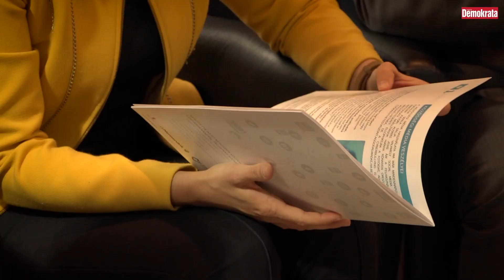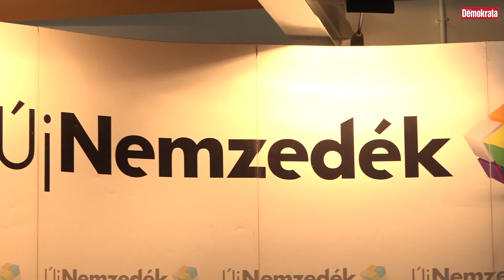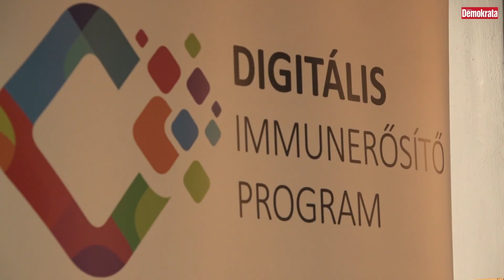Digitális Immunerősítő Program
Beszélgetés Illés Boglárka ifjúságpolitikáért és esélyteremtésért felelős helyettes államtitkárral.

Riporter: Bécsi Éva

demokrata.hu, 2018.